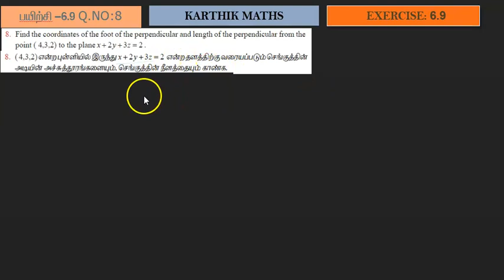EXERCISE 6.9 Q.NO.8 TWO METHODS | TN 12TH MATHS | UNIT:6 VECTOR ALGEBRA | SOLUTION TM AND EM